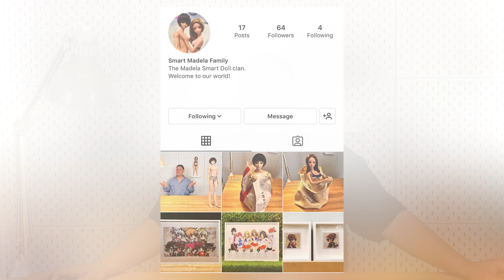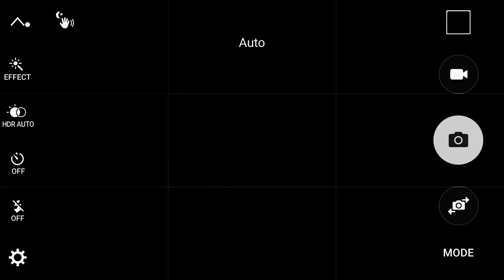MY FIRST EVER SMART DOLL | BY DANNY CHOO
I fell into another rabbit hole! Check out the “First Batch” of my Smart Dolls collection! More Smart Dolls content are on the way.